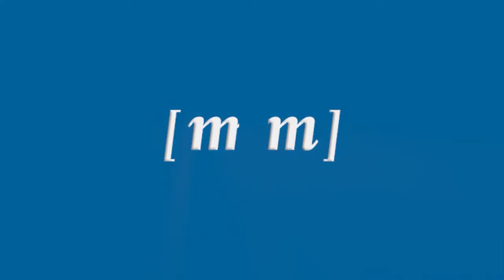Miguel Marín inicia su ronda de visitas institucionales con el presidente de la Ciudad Autónoma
El pasado 26 de septiembre el Boletín Oficial de Estado publicó el nombramiento de Miguel Marín como nuevo presidente de la Autoridad Portuaria. Inmediatamente el ya ex consejero de Fomento y ex vicepresidente primero de la Ciudad comenzó a ejercer como tal. Hoy ha iniciado la ronda de visitas institucionales que requiere su incorporación al puesto y la primera de ellas ha sido al presidente autonómico.